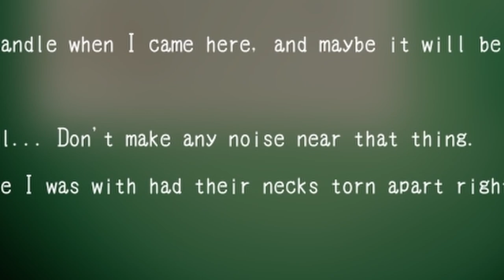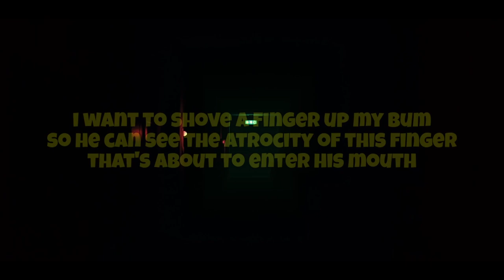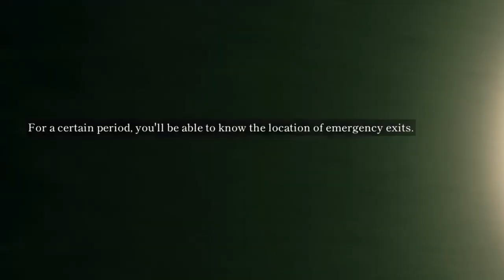3 grown men getting scared of pixelated ghosts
Being lost in school gotta be the worst nightmare ever.

Friends:
COVEYSBODY -  @coveysbody